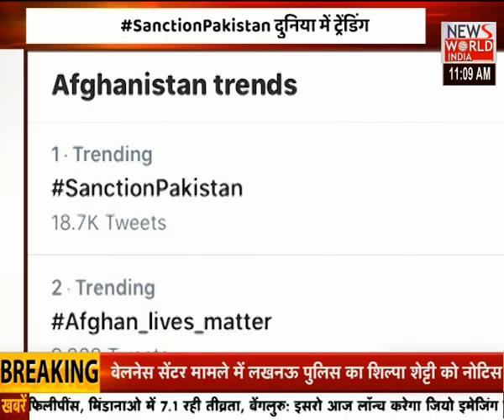News World India Live :Din Ki Badi Khabar | Breaking News